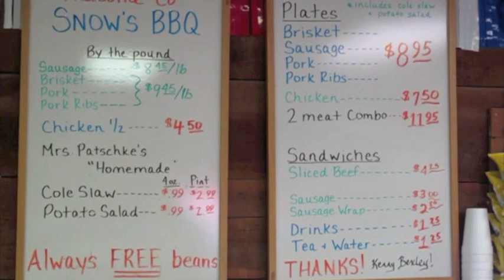Snow's BBQ (Lexington, Texas)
Opening time at Snow's BBQ in Lexington, Texas.